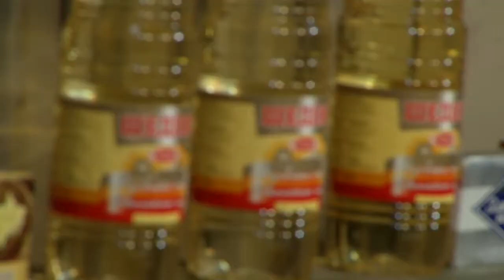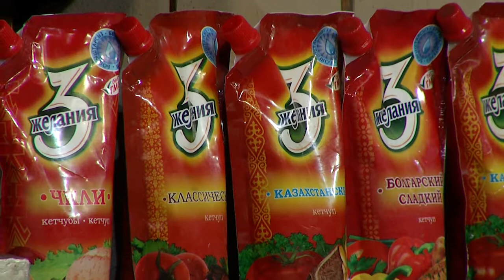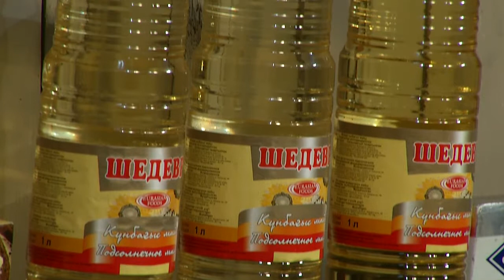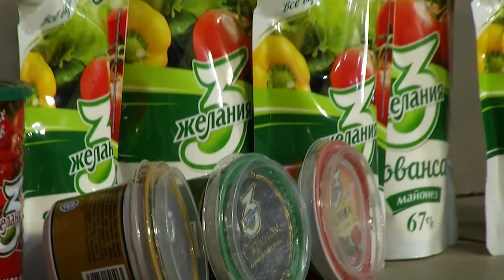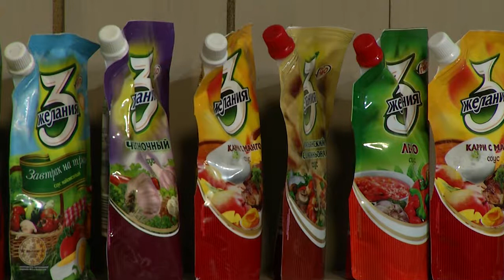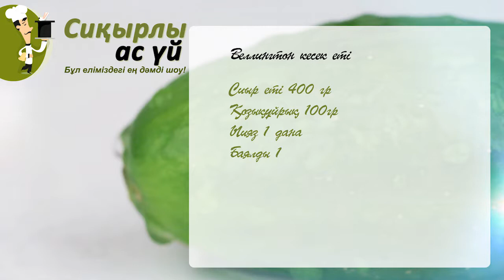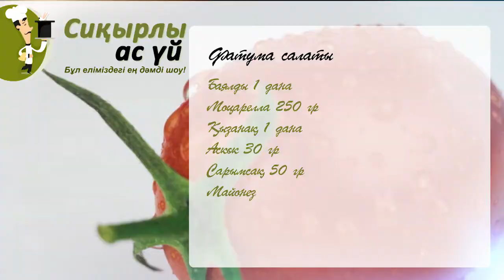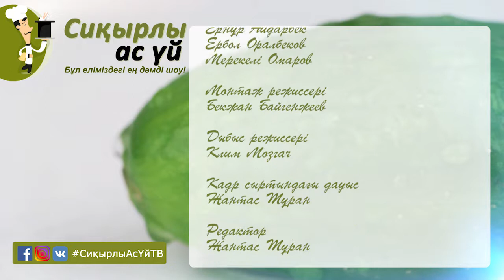Қамыр ішіндегі ет - Ақылхан Әуелбеков - Сиқырлыт ас үй